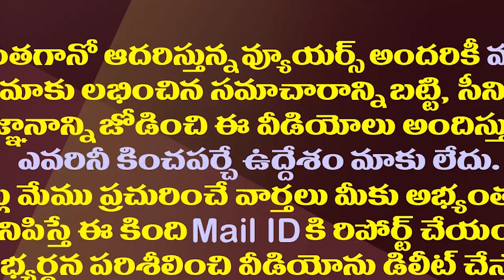కోర్టుల్ని రాజకీయంకోసం వాడతారా?రఘురామకు హైకోర్టు షాక్| High Court Serious Comments MP Raghurama